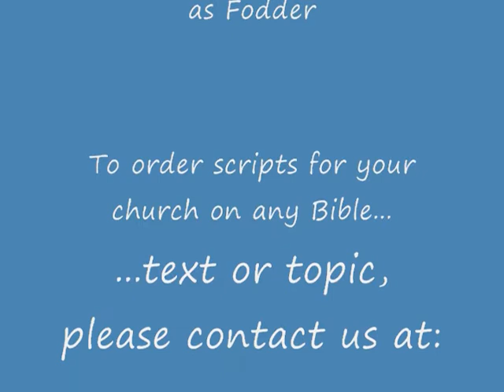June 12, 2011: Barnabas & Olivia, "Poppin' Fresh Pentecost"